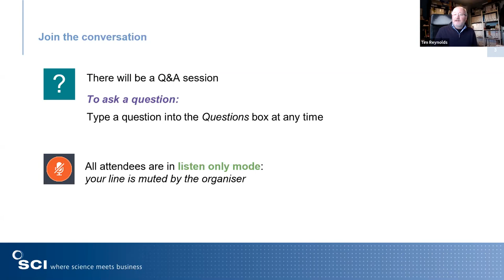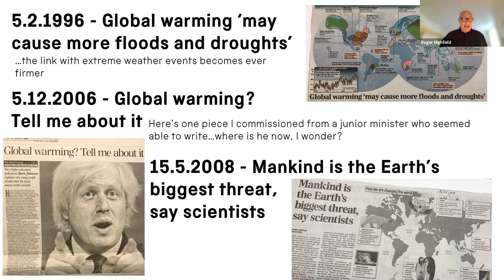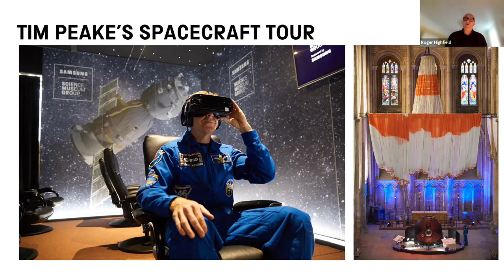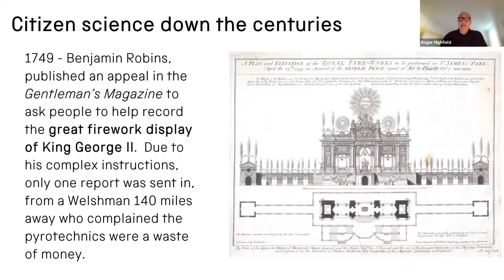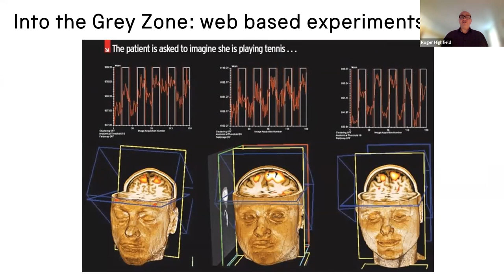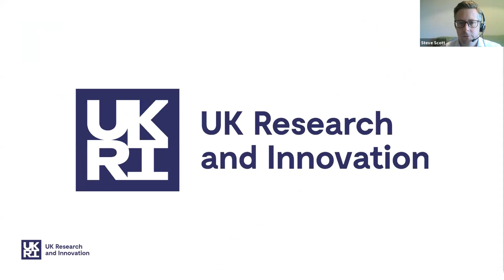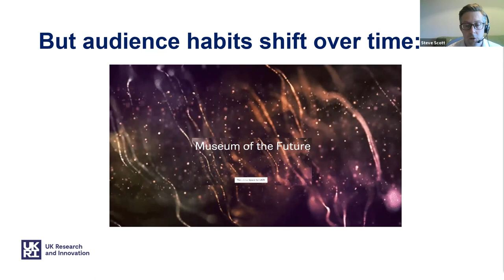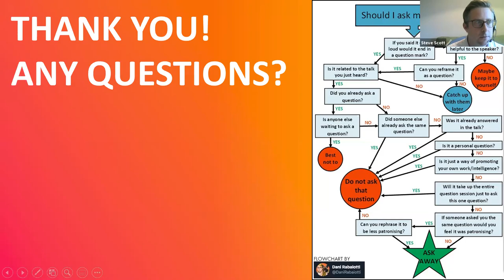How to Engage with Millions of People | Dr Roger Highfield (Science Museum) | SCItalks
We have a duty to explain and inform society about science because it is the biggest influence on culture today – just look at the impact of the COVID-19 vaccine. The key question is, how are we going to engage with the public? Dr Roger Highfield explores this question through the experiences of the Science Museum Group who engaged with over 5 million visitors in 2019/20 through objects, events, digitisation and by harnessing the power of social media.

Dr Roger Highfield is the Science Director at the Science Museum Group. He was the Science Editor of the Daily Telegraph for two decades and the Editor of New Scientist between 2008 and 2011. He has written seven books and had thousands of articles published in newspapers and magazines.

The second speaker, Steve Scott, is Public Engagement Lead at UK Research and Innovation where his focus is on public engagement with research working with higher education institutions, researchers and public engagement professionals.

To view SCI's full programme of SCItalks and other events,